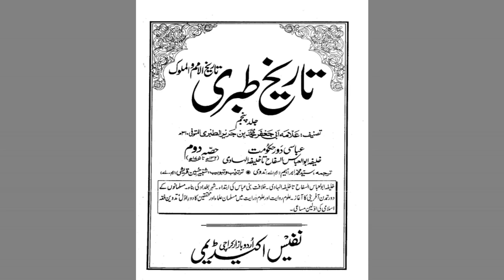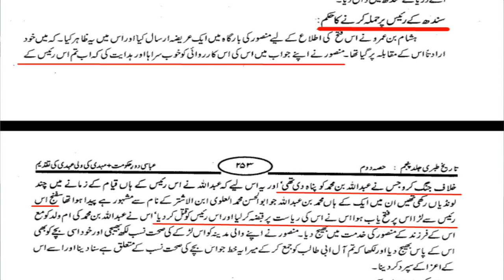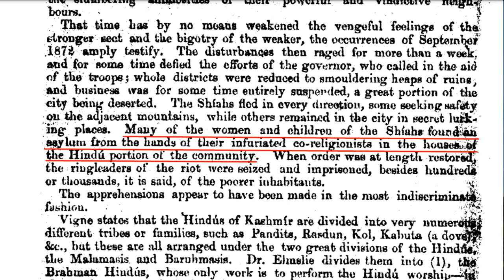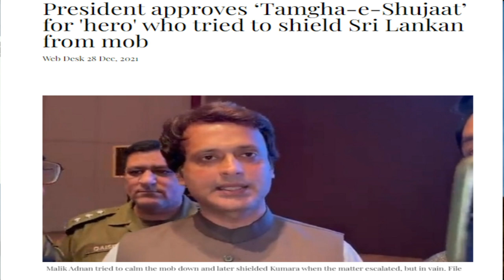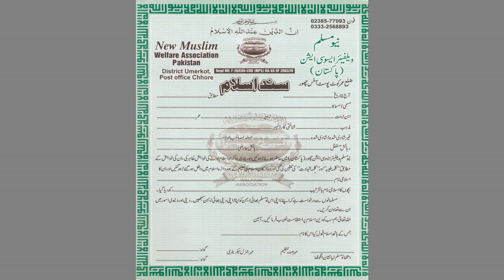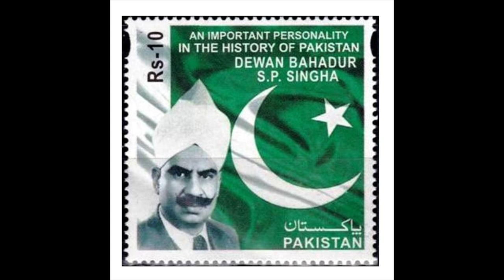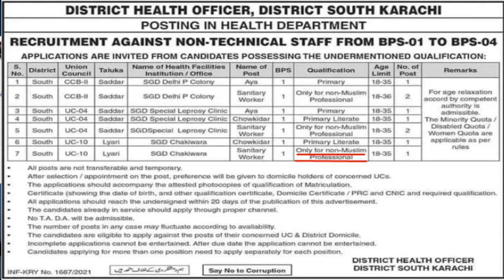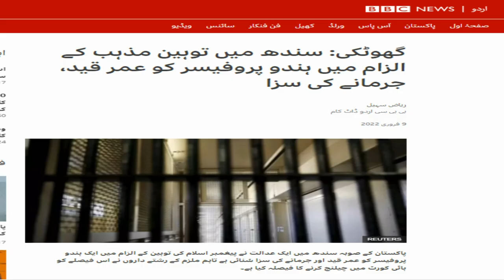Oppression on Pakistani Hindus and response of Shias | Maulana Syed Shahryar Raza Abidi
پاکستان میں ہندوؤں پر ظلم